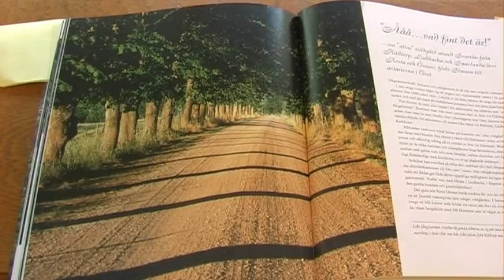Örebro - trädgårdsstaden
Örebro - trädgårdsstaden Clas Thor och Ullabritt Jonsson. Boktips av Marianne Redman